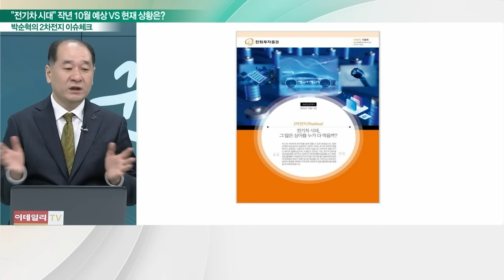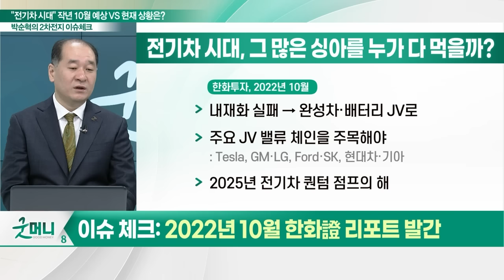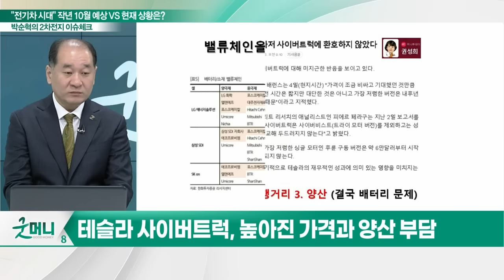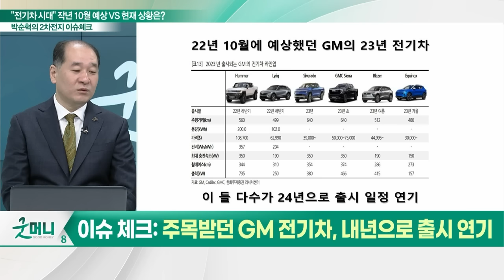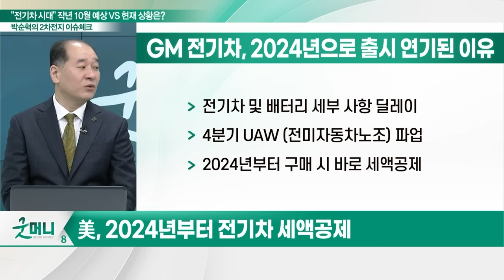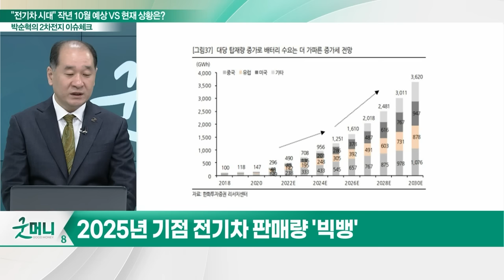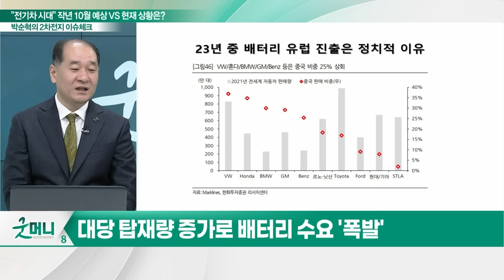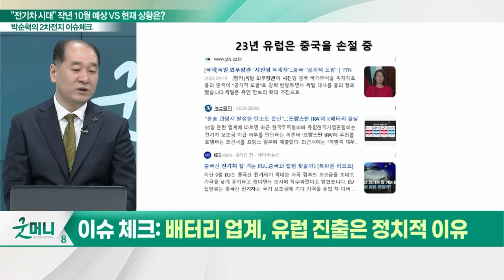"전기차 시대" 작년 10월 예상 VS 현재 상황은?_박순혁의 2차전지 이슈 체크 (20231208)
이슈1. 2022년 10월 한화證 리포트 발간
이슈2. 테슬라 사이버트럭에 '냉담'
이슈3. 배터리·소재 밸류체인 주목
이슈4. 주목받던 GM 전기차, 내년으로 출시 연기
이슈5. K-배터리, 미국 중심 폭발적 성장 기대
이슈6. 배터리 업계, 유럽 진출은 정치적 이유